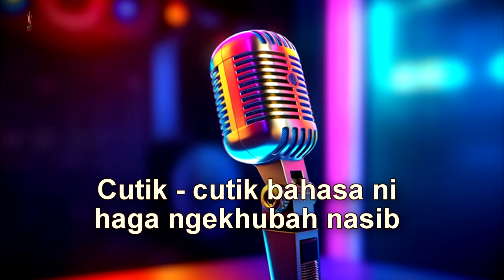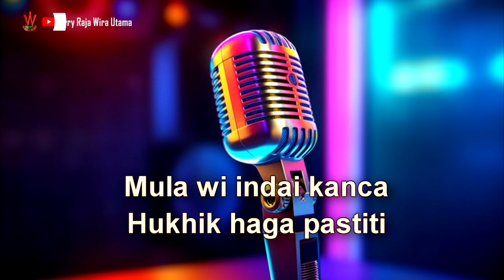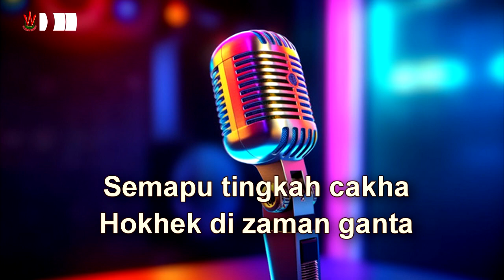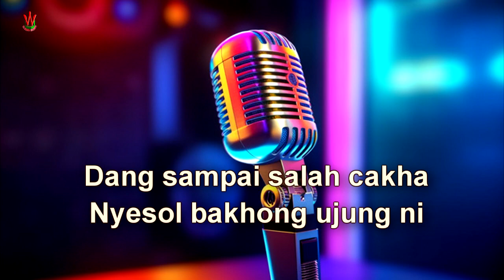Karaoke Lagu Lampung - CUTIK CUTIK - Ferry Raja Wira Utama [OMV]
lagudangdut *** wira utama
CUTIK - CUTIK
Cipt. dan Arr. Ferry's
 Untuk mendukung lestarinya seni budaya daerah dan berkembangnya Channel youtube kita ini bantu SUBSCRIBE dan klik lonceng, komentar dan like yang banyak , juga share bagikan ke keluarga saudara dan teman teman .. tekhima kasih...

MAK KHAM SAPA LAGI - MAK GANTA KAPAN LAGI
semoga terinspirasi..
salam angkon khek kemuakhian anjak :
***Ferry Raja Wira Utama***

🎼Lirik :

CUTIK-CUTIK BAHASA NI
HAGA NGEKHUBAH NASIB
MAIN HENA MAIN HUDI
SAI PENTING BEKHUBAH NASIB

PEDOM KHELOM MINJAK MAWAS
NGILU KUPI NGEKUI HULU
NGAKUK HA-PE HATI NI WAS-WAS
LUAH KODO PASANGANKU

SEMAPU TINGKAH CAKHA
HOKHEK DI ZAMAN GANTA

KOK JEKHMA SAI MAK WARAS
KHADU TAPOK TI TANYA

MULA WI INDAI KANCA
KHAM HUKHIK JI PASTITI
DANG SAMPAI SALAH CAKHA
NYESOL BAKHONG UJUNG NI